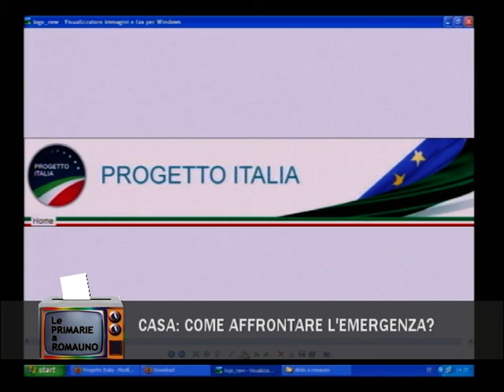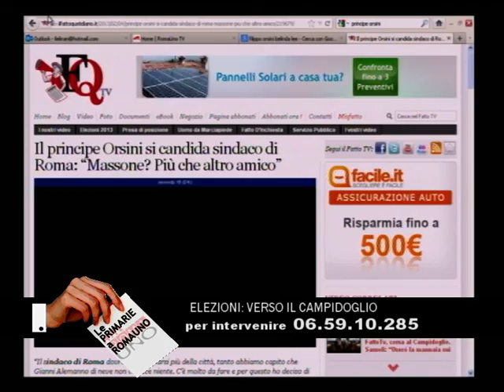ROMA, I CANDIDATI SINDACO: DOMENICO ORSINI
Ospite a "Ditelo a RomaUno" il principe Domenico Napoleone Orsini, che si presenta con il movimento "Progetto Italia".